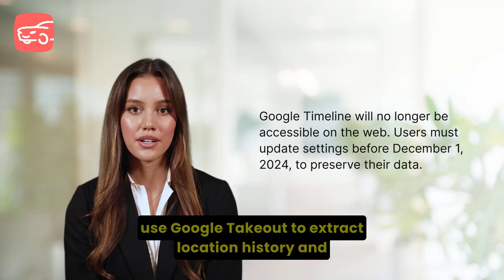Google Timeline is Missing. Here’s Why!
🚗 Google Maps Timeline Update: What You Need to Know for Mileage Tracking 📍

Google has rolled out major updates to its Google Maps Timeline feature, changing how location data is stored and accessed.
 These changes could impact users who rely on Timeline for tracking routes and mileage, especially self-employed individuals and businesses. This video explains the updates, how to preserve your Timeline data, and introduces MileageWise as a smarter alternative for creating IRS-compliant mileage logs. 🚀

📋 Table of Contents with Timestamps
00:00 - Introduction: Google Maps Timeline Changes 🔄
00:35 - Overview of the Updates 📂
01:20 - Steps to Preserve Your Timeline Data 🛡️
02:00 - MileageWise: The Best Alternative for Mileage Tracking 🤖
02:45 - FAQs: Your Questions Answered ❓

🔄 Google Maps Timeline Updates: What’s Changing?
Google now stores Timeline data directly on your device instead of the cloud. Additionally:

Auto-Delete Changes: Data is deleted after 3 months by default (previously 18 months).
Web Access Removed: Timeline data is only viewable on the device where it’s stored.
These updates aim to improve privacy by reducing risks of unauthorized data access, but they require users to take steps to preserve their data.

🛡️ Steps to Preserve Your Timeline Data
Save Your Data: Open your Google Timeline and follow the pop-up instructions to save your data.
Adjust Auto-Delete Settings: Change the default deletion period to 18 or 36 months, or turn off auto-delete completely.
Back Up Timeline Data: Use Google’s encrypted backup option to store data securely in your Google account for easy recovery or transfer to a new device.
🤖 MileageWise: The Best Alternative for Mileage Tracking
While Google Maps Timeline offers basic tracking, MileageWise is designed for professionals who need accurate, IRS-compliant mileage logs.

Key Features:

Google Timeline Import Tool: Easily convert exported Timeline data into mileage logs.
AI Wizard: Reconstruct missing trips with minimal effort for audit-proof logs.
Mileage Log Tax Preparation Service: Let the experts handle your mileage tracking and log preparation.
Automatic Mileage Tracker App: Simplify ongoing tracking with seamless features, no manual effort required.
Even with Google’s changes, MileageWise offers powerful alternatives to ensure your mileage records remain accurate and compliant.

❓ FAQs: Your Questions Answered
Why can’t I access my Timeline on the web?
Timeline data is now stored on your device, not in the cloud.
Will my Timeline data be deleted automatically?
Yes, unless you turn off auto-delete or extend the deletion period in your settings.
How can I preserve my data before it’s deleted?
Save your data via Google’s instructions and back it up to your Google account.
What are the alternatives to Google Maps Timeline for mileage tracking?
MileageWise offers automatic tracking, retrospective log creation, and IRS-compliant reporting.
🎥 Watch Now & Simplify Your Mileage Tracking!

Don’t let Google’s updates derail your mileage tracking efforts. Explore smarter solutions with MileageWise to stay organized, save time, and maximize tax deductions.

💡 Pro Tip: Start using a dedicated mileage tracker now to ensure your logs are always audit-ready.

Are you having trouble creating your retrospective mileage log?
Put your IRS-proof mileage log together within 7 minutes and save an average of $12,000 a year!